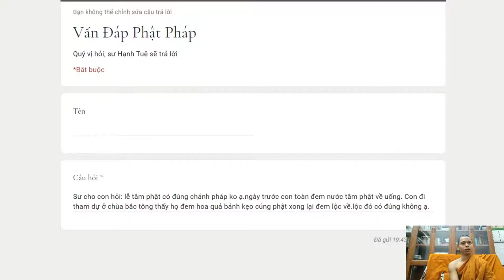317. Lễ tắm Phật có đúng chánh pháp không? Cúng Phật xong có nên lấy lộc về?